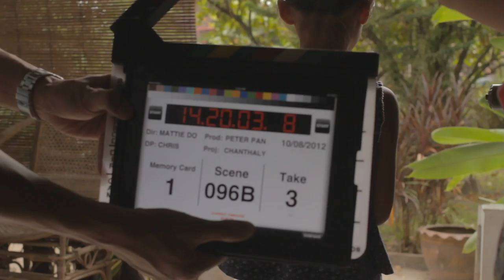096B3 Chanthaly Open Source Project Footage